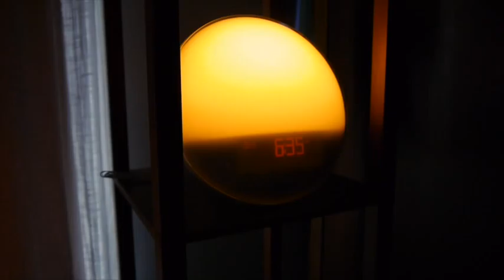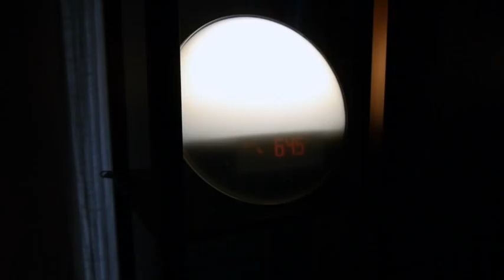Tips for Waking Up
GeekDad Michael Harrison discusses some tips for waking up early and reviews the Philips Wake-up Light alarm clock.